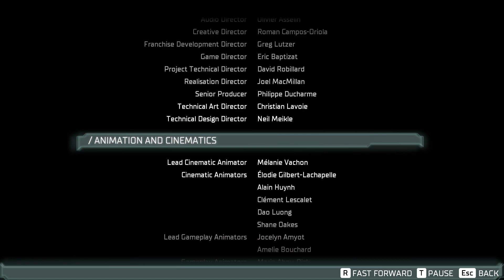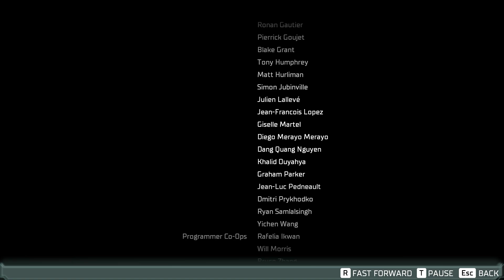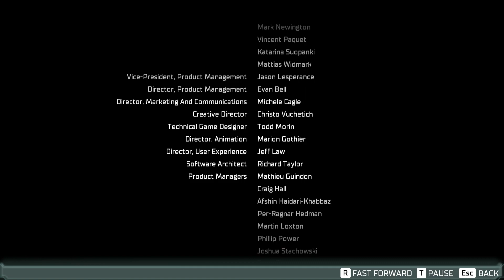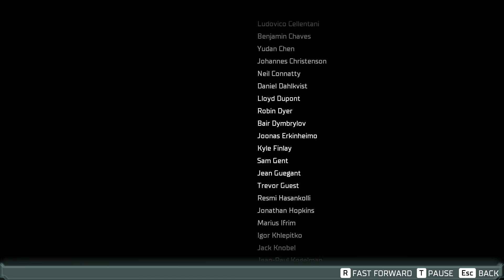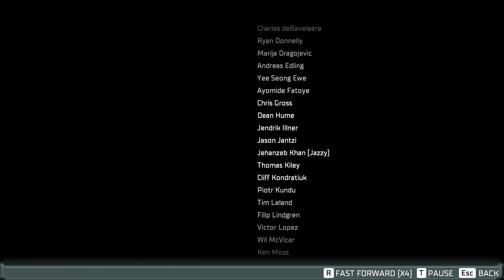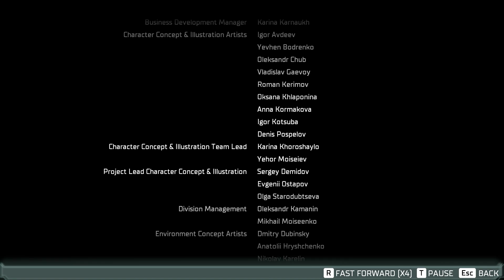Dead Space Remake Part 34 - All He Has Left - CharacterSelect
Anger. Rage. And also this assortment of cutting tools! And insanity.

Your Engineering Team is:
Kinathis - Isaac Clarke
Dave - Mission Control